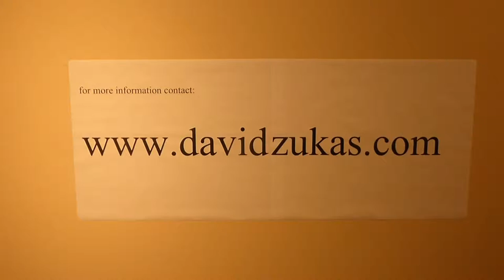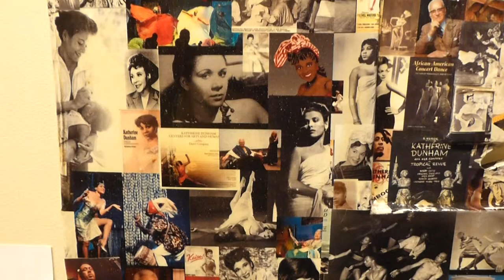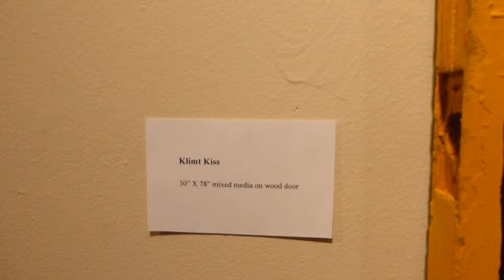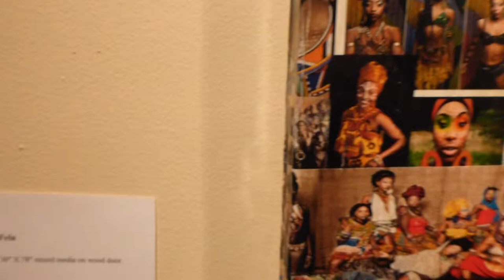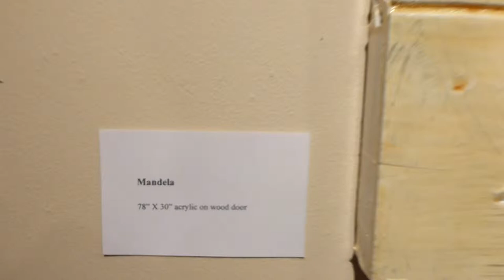David Zukas art exhibit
David Zukas paintings on doors at opening reception at Hewlett Woodmere Public Library on Jan 25, 2014.